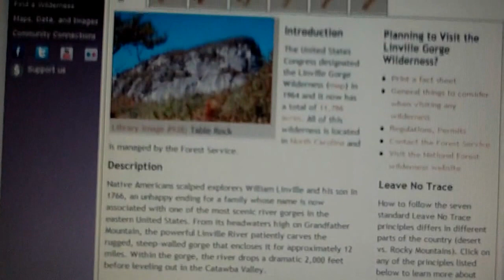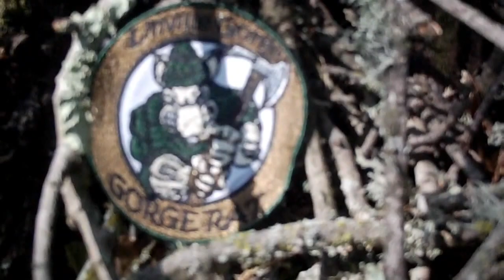Looking for the Linville Gorge Rats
Sara's dreaming again... Sitting at the computer, about ready to doze off, Sara takes a magical journey. Linville Gorge. Where is the Linville Gorge? And what is with these Gorge Rats?

So I map out my destination and then go in search for the Linville "Gorge Rat" (Carnivora iocosa petram) in my own region. After all, they have Big foot's (or is it Big Feet) just about everywhere. After finding and examining some of the local species, I pack them up and follow my feet to Linville Gorge. In search of the elusive strawberry rhubard pie I hear tales of. :-D

Many Many Many thanks to Michael for the wonderful gift. I really appreciate it. : )

Please Check out Michael's wonderful channel for More information on the Gorge Rats, plus thrills, fun and excitement  @

Linville Gorge, North Carolina.

OK, I'm done now. : )